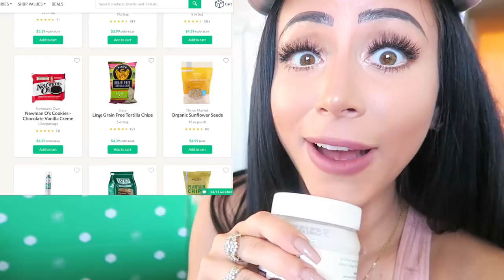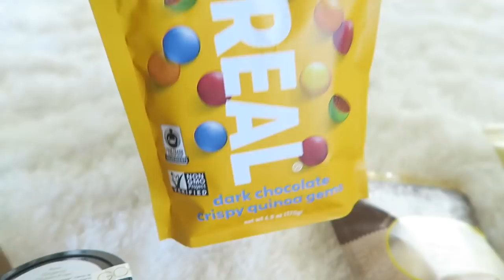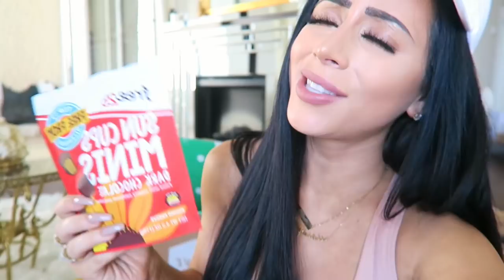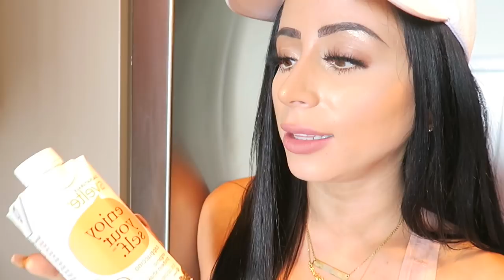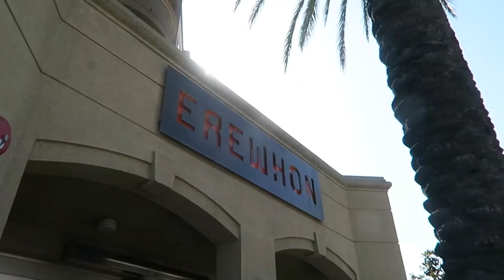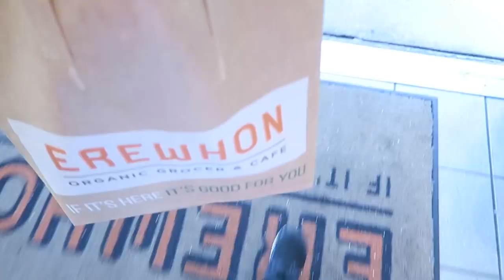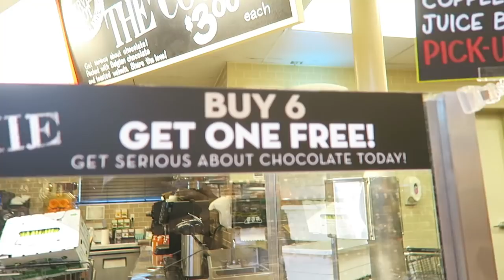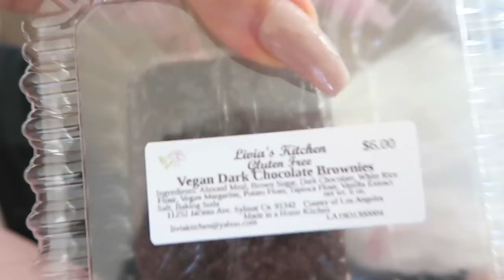VEGETARIAN GROCERY SHOPPING?!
HI ANGELS!

WE'RE GOING GROCERY SHOPPING: VEGETARIAN STYLE!

You guys are always asking what I eat in a day and how I stay in shape (which is so funny because I am the least healthy human being like, ever lol) so today I'm taking you on an LA grocery shopping adventure and eating all the food!

Enjoy my organic, sugar-filled haul lol :P

I LOVE YOU! ALMOST 2,000,000 KISSES!
Xx
Amber

THOSE DRINKS I'M OBSESSED WITH LOL
My outfit of the day!: @saskicollection (sold out sadly...but here's a dupe!) leggings
full set